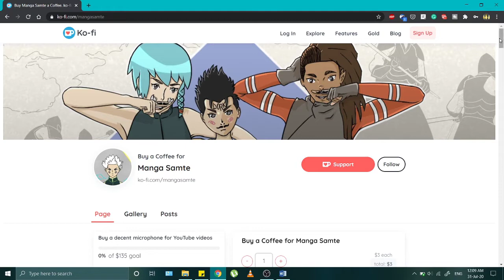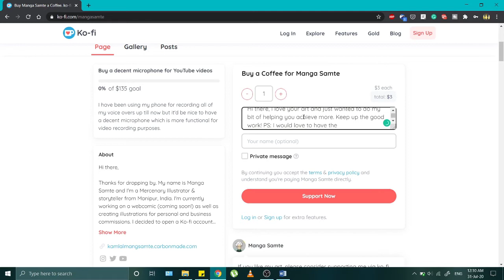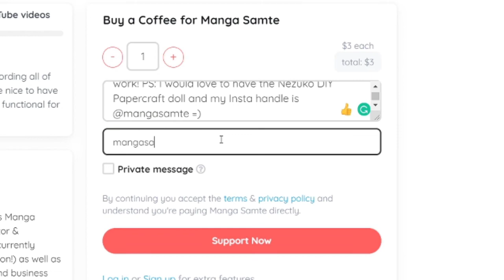🌟Ko-fi Intro🌟 | MangaSamte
I finally decided to make an intro video for my Ko-fi page and what better time now when the KofiIntroChallenge is going on.

Check out my Ko-fi page and buy me a cup of Coffee on Ko-fi (One cup of Coffee goes a long way~)

Let me know what you think by leaving a comment on the comment section below!

Want to get a personal illustration done for yourself, a family member or a friend? 👇

Want to show your appreciation and support by tipping me with a little donation?

Title: Third Time by Jingle Punks